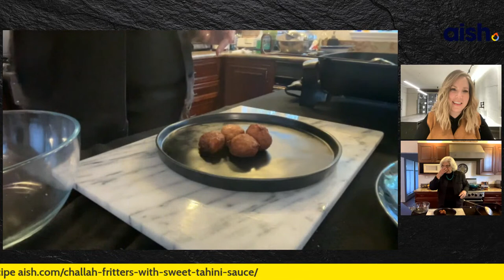Hanukkah inspired Challah Fritters with Faith Kramer on Feed Your Soul with Jamie Geller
Get ready for Hanukkah with this fried dough recipe: Challah Fritters! Developed by Faith Kramer, cookbook author of 52 Shabbats, next week on Feed Your Soul with Jamie Geller!